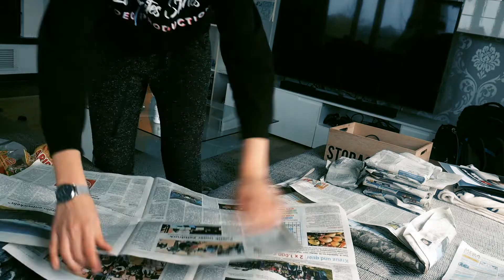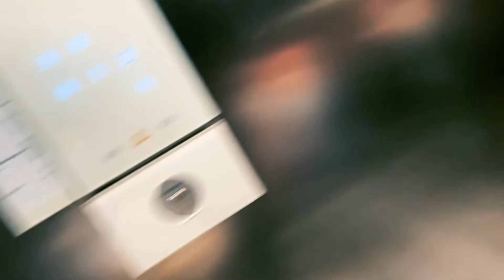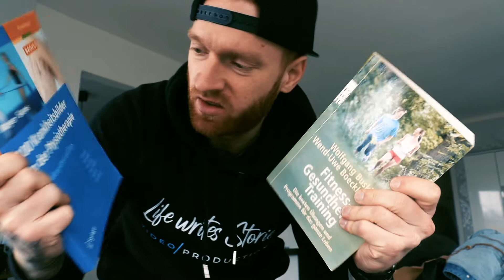use our world travel to say goodbye to things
we want to use our world travel to say goodbye to things, we don´t need anymore..it just has too much stuff accumulated in the last months and years.

If you read this, comment: if you share this problem of having just too much stuff

Videoproduktion Frankfurt

more GeAR, i use: